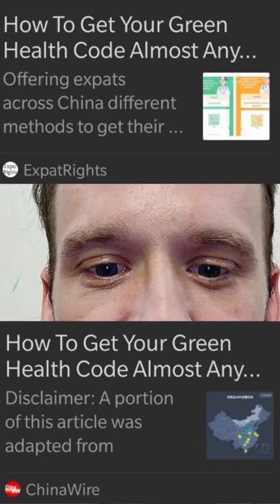FUCK ChinaWire 🪓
chinawire!! are blatant content thieves! echinawire f off!

stop blatantly robbing my content, you lazy scumbags!!

this has been going on for OVER A YEAR NOW.

yes i'm talking about the wechat official account called ChinaWire and WorldWire !!